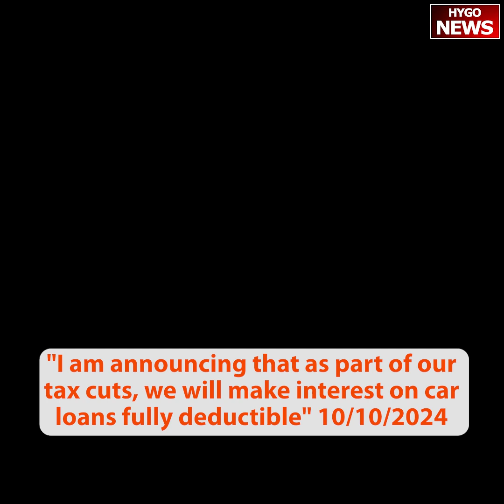Trump announcing interest on car loans fully deductible, mocks Kamala teleprompter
Trump mocks Kamala for choking when her teleprompter went out 🤣 "You don't want this for your president."

TRUMP: When we do all of this, you will witness nothing less than the launch of new American industrial revolution. Thousands of factories will open up all across our land. Great-paying blue-collar jobs will lift up those who have suffered so terribly over the past four years. Inflation will come down fast. American Cars and Products will be EXPORTED and ADMIRED again all over the world. Young people will move from the coasts and big cities into the heartland to build their fortunes on the new frontier of the American Midwest. And I am telling you right now, standing here in the center of this once-great city, that by the end of my term, the entire world will be talking about the MICHIGAN MIRACLE and the stunning rebirth of Detroit. With your vote, we will bring back our country, we will rebuild our country, and we will reunite our country—with American heart, American grit, and American hands. "I am announcing that as part of our tax cuts, we will make interest on car loans fully deductible."

TRUMP: "To that end, I am announcing today that upon taking office, I will formally notify Mexico and Canada of my intention to invoke the 6-year-renegotiation provision of the USMCA... And I will seek strong new protections against trans-shipment, so that China and other countries cannot smuggle their products and auto-parts into the United States tax free through Mexico, to the detriment of our workers and supply chains."

TRUMP: "When foreign leaders and CEOs call me up to complain about our tariffs, my answer will be simple very simple: BUILD IT AMERICA... BUILD IT IN DETROIT... BUILD IT IN DEARBORN, OR LANSING, OR GRAND RAPIDS, OR FLINT.